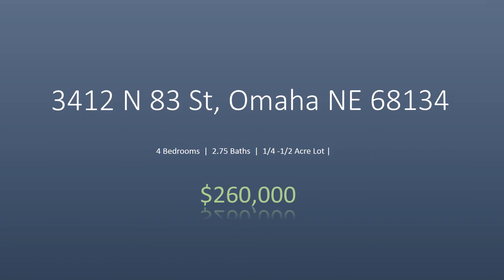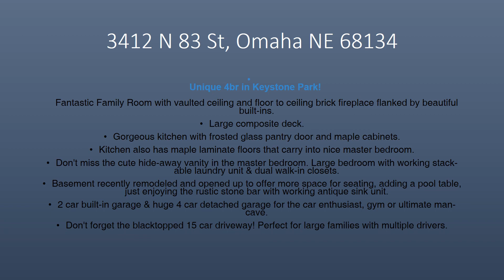3412 N 83 St Omaha Ne 68134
Unique 4br in Keystone Park! Fantastic Family Room with vaulted ceiling and floor to ceiling brick fireplace flanked by beautiful built-ins. Large composite deck. Gorgeous kitchen with frosted glass pantry door and maple cabinets. Kitchen also has maple laminate floors that carry into nice master bedroom. Don't miss the cute hide-away vanity in the master bedroom. Large bedroom with working stack-able laundry unit & dual walk-in closets. Basement recently remodeled and opened up to offer more space for seating, adding a pool table, just enjoying the rustic stone bar with working antique sink unit. 2 car built-in garage & huge 4 car detached garage for the car enthusiast, gym or ultimate man-cave. Don't forget the blacktopped 15 car driveway! Perfect for large families with multiple drivers.